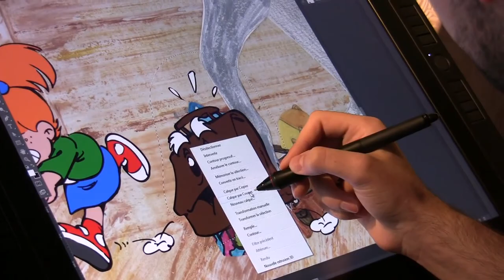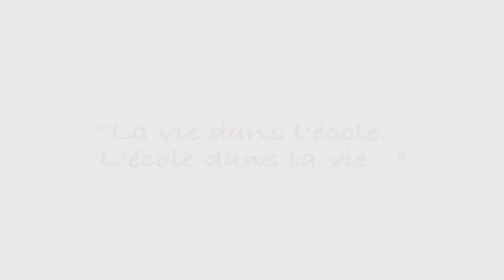Bande annonce 2